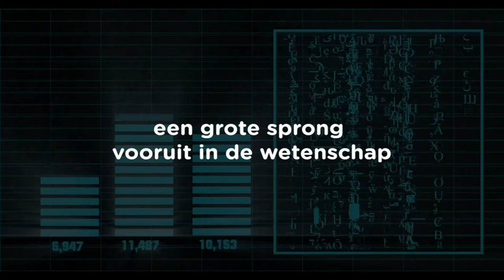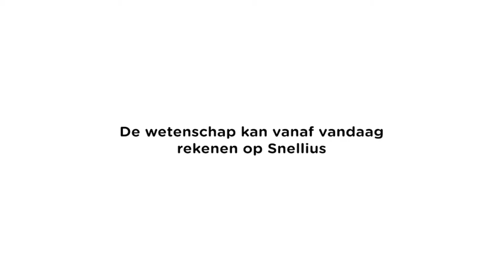Inauguratie Snellius door Koningin Máxima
Koningin Máxima verrichte op 16 september 2021 de officiële opening van de nieuwe nationale supercomputer Snellius.